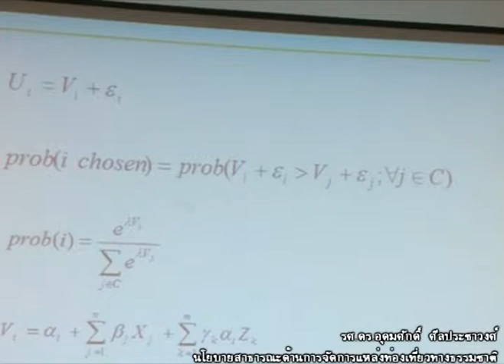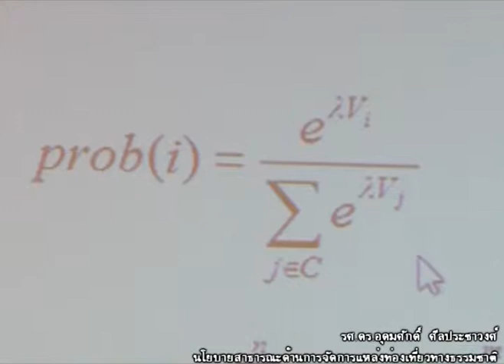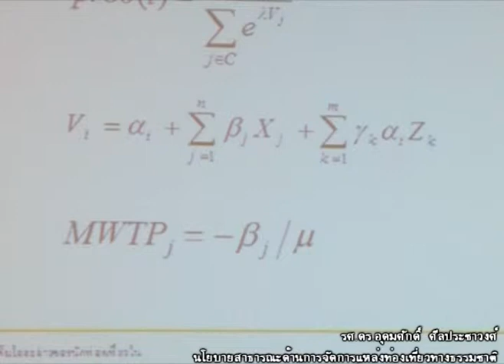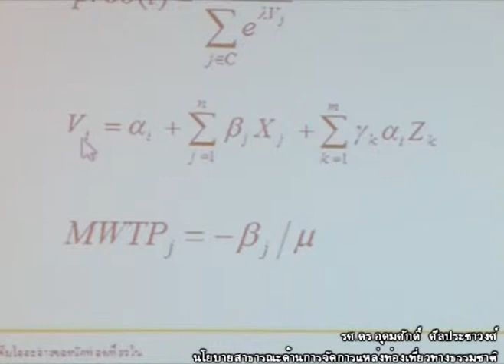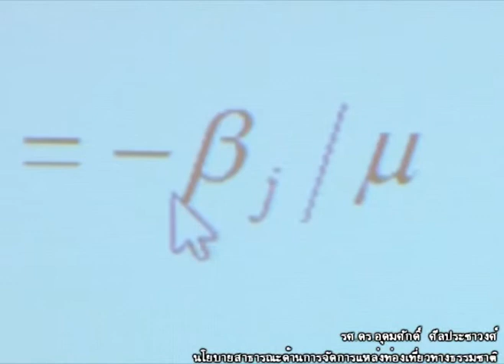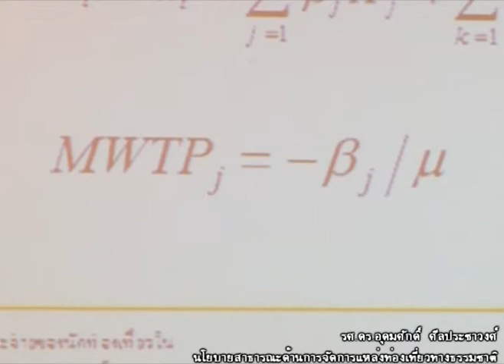จัดการแหล่งท่องเที่ยวทางธรรมชาติ 8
นโยบายสาธารณะด้านการจัดการแหล่งท่องเที่ยวทางธรรมชาติ :
กรณีศึกษาเกาะเสม็ด (Choice Modeling Method)
รศ.ดร.อุดมศักดิ์ ศีลประชาวงศ์ สถาบันบัณฑิตพัฒนบริหารศาสตร์ (นิด้า)